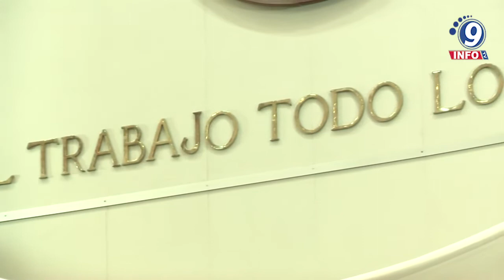Legisladores buscan que se amplíe la red de internet para el regreso virtual a clases